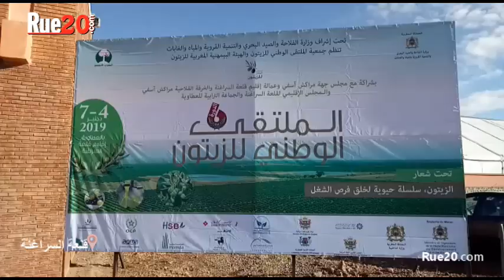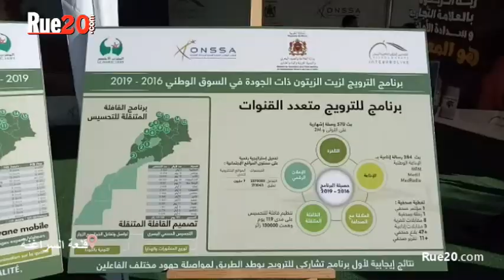أخنوش يفتتح الدورة 6 لملتقى الزيتون بالعطاوية‎